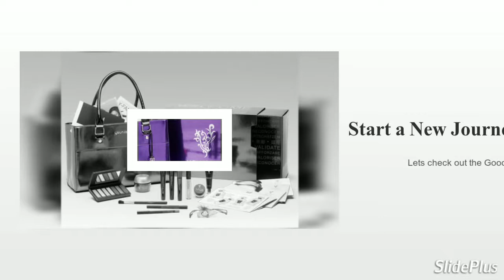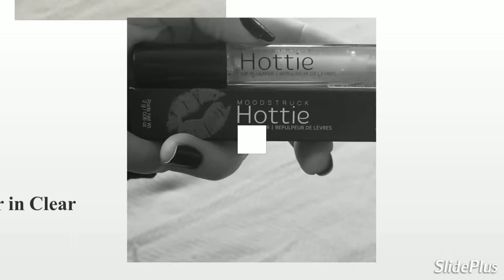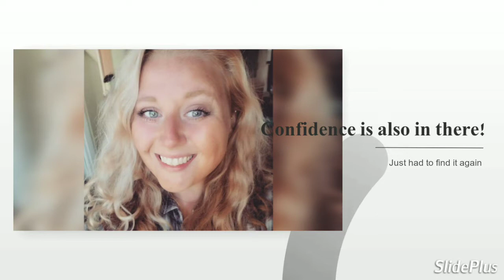Younique Presenter Kit by Lauren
You never know what you are capable of until you try!